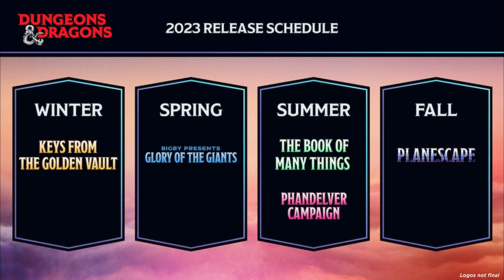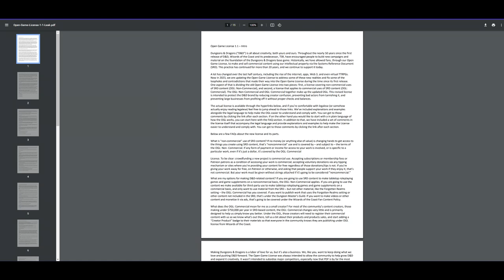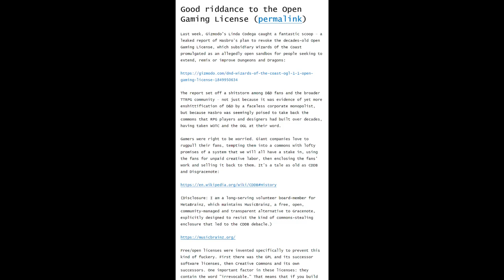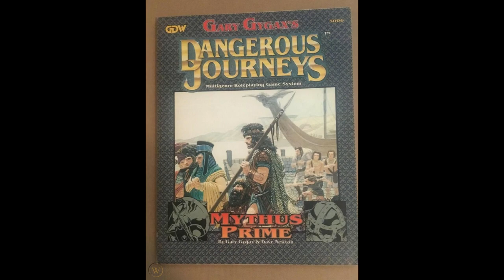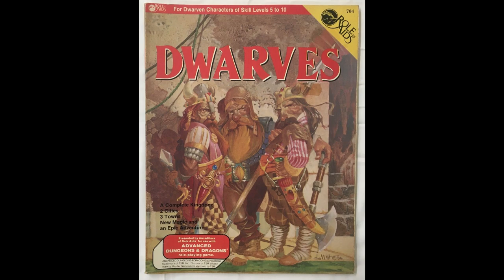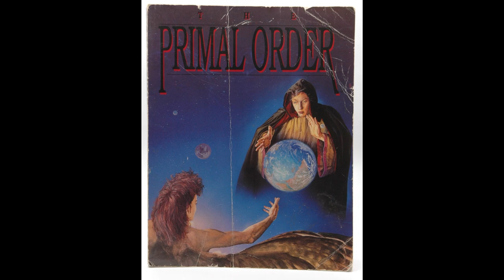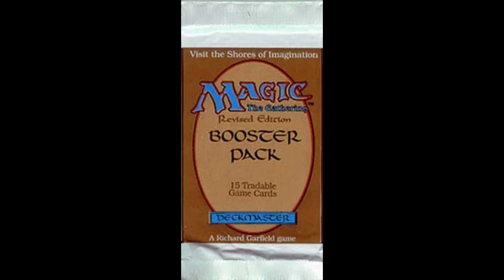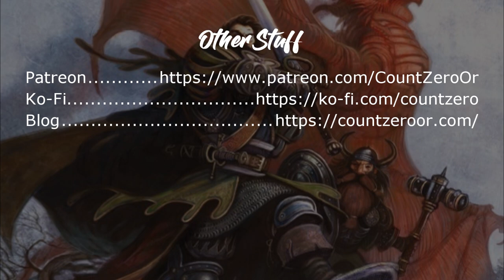Editorial: Why the OGL Matters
In the wake of Wizards of the Coast announcing that they are revoking OGL V1.0a, there have been a bunch of hot takes that the OGL does not matter and it and other licenses never mattered - so I get into a few of the legal cases that made the OGL important, and which makes current open gaming licenses important.

Chapters:
00:00 - Start
00:48 - OGL Background
04:10 - v1.1/2.0 Leaks
08:58 - Gygax ousted from TSR
10:10 - TSR vs. New Infinities Publications (Frank Menzer Adventure "The Convert")
11:39 - TSR vs. Game Designers Workshop (Dangerous Journeys)
14:32 - TSR vs. Mayfair Games (Role Aids, AD&D 2e version of City-State of the Invincible Overlord)
16:57 - Palladium Games vs. Wizards of the Coast (The Primal Order)
20:16 - Final Thoughts